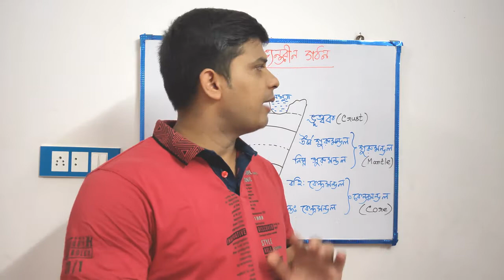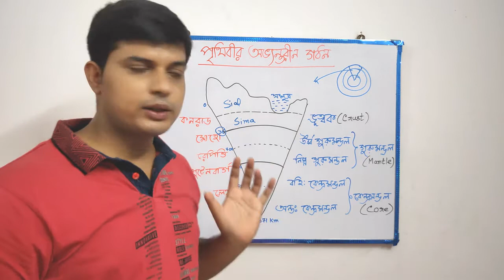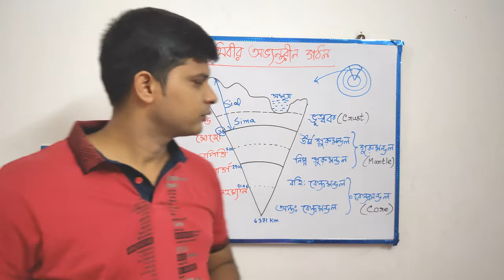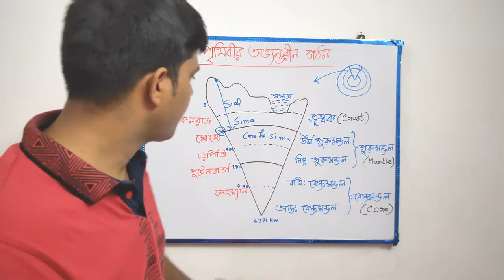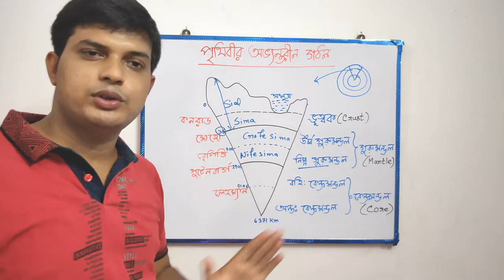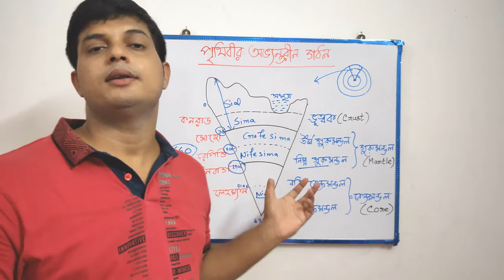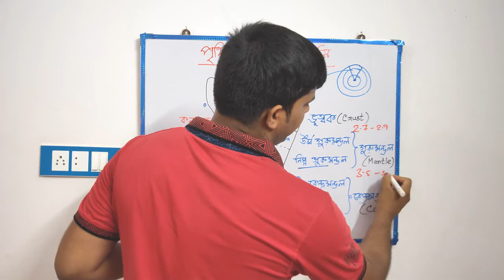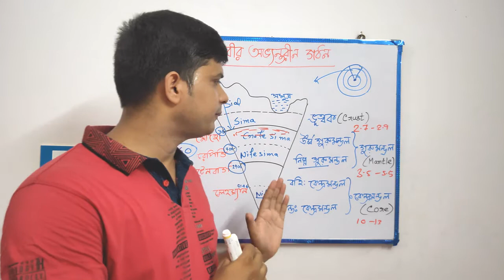Interior of the Earth (Part - 2)# Crust, Mantle, Core and Discontinuities # SSC SLST/UPSC /IAS Exam#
Geography in bengali medium WBCHSE Board
Class 11 / Honours /Class 8
পৃথিবীর অভ্যন্তরীণ গঠন
Geotectonic : Interior of the Earth (Part 2 - Crust, Mantle, Core and Discontinuities ) detailed discussion in bengali language
Gouranga Ghosh
Curiosity on Geography